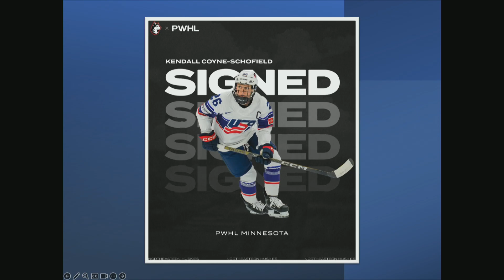Skating through Glass Ceilings: A Conversation on Sport, Gender & Equity (11/06/2023)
Is there such a thing as a "level playing field' when it comes to opportunities in sport? When it comes to breaking down barriers, you don't have to be big to dream big. Please join us for an engaging conversation with 3-time Olympian and captain of the Olympic GOLD winning Team USA Women’s hockey team, Kendall Coyne Schofield, as we discuss equal opportunities and equity challenges for women in sports.

Kendall has a career of “firsts.” She was the first female NHL All-Star weekend skills competitor, first female player development coach for the Chicago Blackhawks, first woman to serve as an analyst for a Chicago Blackhawks regular season game, and member of the first all-women NBC Sports and NHL Tonight broadcast teams, and co-founder of WPHL (Women’s Professional Hockey League).

Also featuring Dr. James Angelini (Univ.  of Delaware) a leading sports communication scholar on media agenda-setting, Olympic coverage, and the portrayal of male and female athletes.